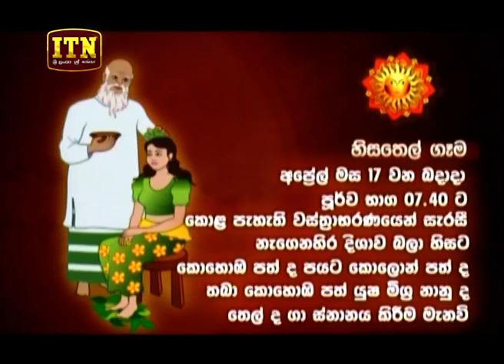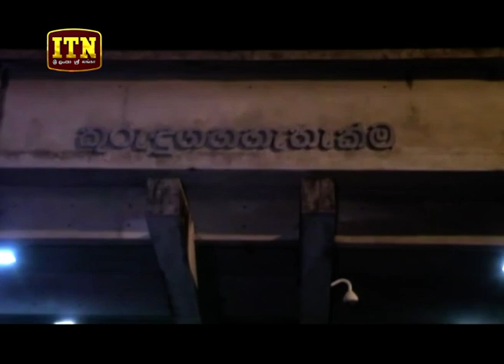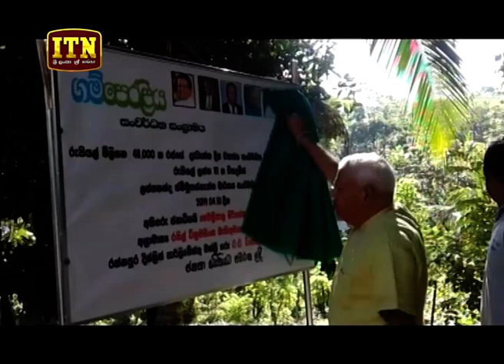ITN News 2019-04-15 | 12.00 PM